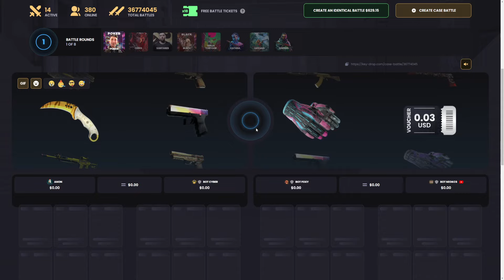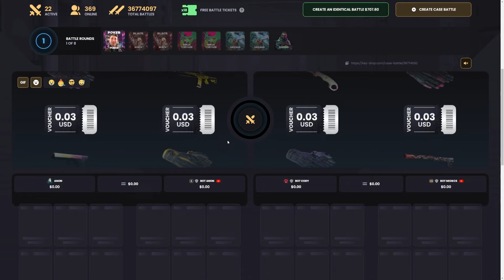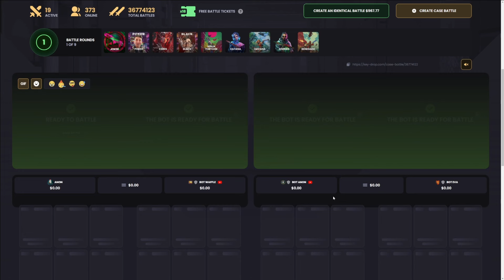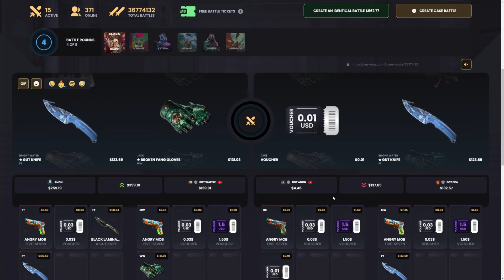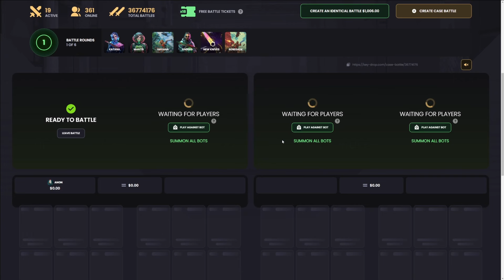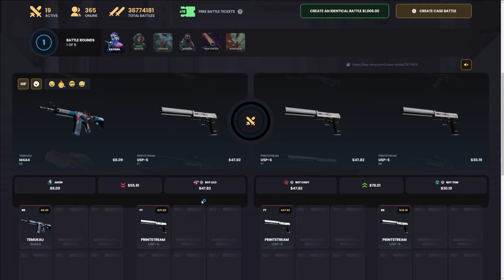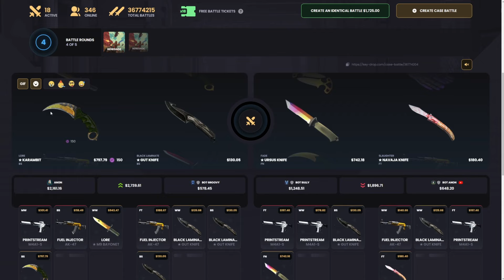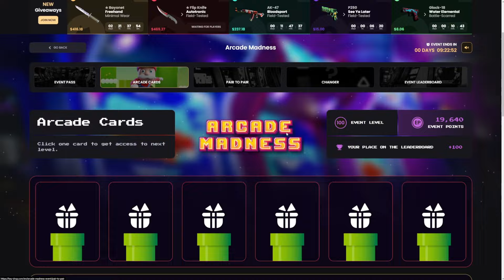How to Turn $300 Into a GLOCK FADE! | KeyDrop Case Opening